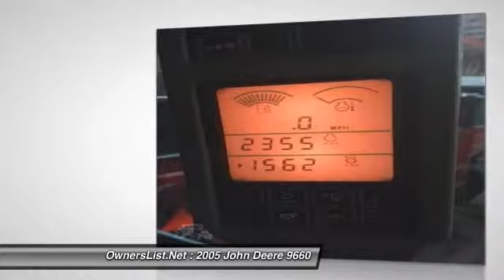2005 John Deere 9660 V695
2005 John Deere 9660 STS

OwnersList.Net

2005 John Deere 9660 STS For Sale in Laporte City, Iowa 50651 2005 John Deere 9660  in excellent condition.  This John Deere has been inspected annually, universal steer steering wheel included.  The engine for this 9600 is a John Deere with 304.4 horse power with 6 cylinder. Always well maintained and field ready.